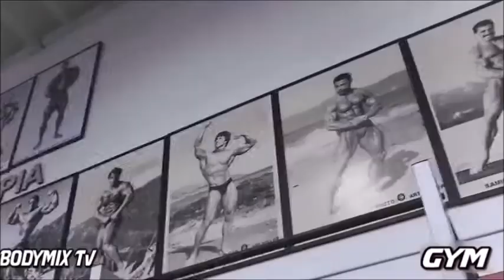Musicas Eletrônicas Treino Academia 2017 Mix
↯JUVIE - The Choice (Feat. Maro)
↯Shambles – Mirrors
↯Tascione - Lead The Way (feat. Hype Turner)
↯Tha Boogie Bandit X Jeff Molner - Unconscious (Original Mix)
☣Take Five – Pompeii
Abstract - Go Green
Anikdote – Fireman
Anikdote – Hurricane
Anikdote - Imma Killa
Anikdote - Life Is Over
BoneCrusher feat. Lil Jon & Fatman Scoop - Saw Theme (Remix)
Danny Rush & Noizbasses – Jumpers
Éwn & Whogaux - Start That Fire
Juvie - Rocketfuel